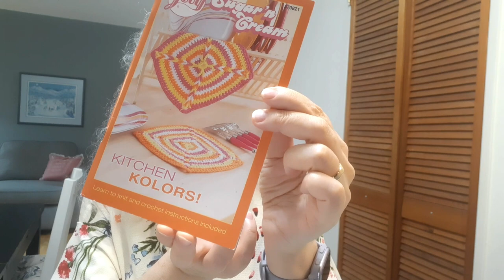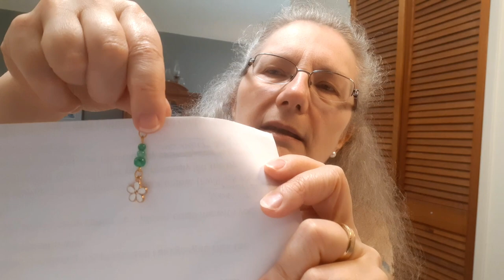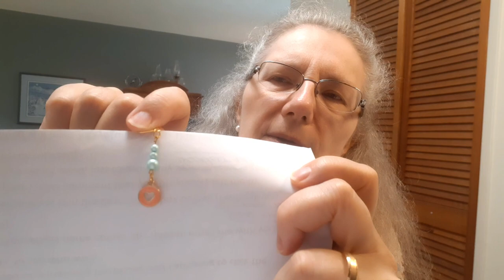Crochet Chat Blanket Shawl Dishcloth Shout Outs and a Surprise March 29 2024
Crocheted FOs, Happy Mail, a Surprise and Shout Outs...

Blanket Patterns:
Peek A Boo Shells Blanket by Bag o Day Crochet, (tutorial available on YouTube, paid pattern available on Etsy)
Final Row, Blanket Border:
Beautiful Shells Blanket Straight Edge, (tutorial available on YouTube by Jonna Martinez)

Dishcloth Pattern:
Mitred Dishcloth, in booklet "Lily Sugar n Cream Kitchen Kolors" on page 26
Similar pattern available for free as a Yarnspirations download

You Tube Creators/Friends:
@BAGODAYCROCHET You Tube tutorial for Peek A Boo Shells Blanket
@JonnaMartinezCrochet You Tube tutorial for Beautiful Shells Blanket Straight Edge
@SunflowerCottageCrochet Blog Post mentions and Shout Out
@mypreciousyarnery Happy Mail and Shout Out
@ChristinesCraftTable Suggested the BOD blanket in a YarnWithHeart comment. tyvm Christine!